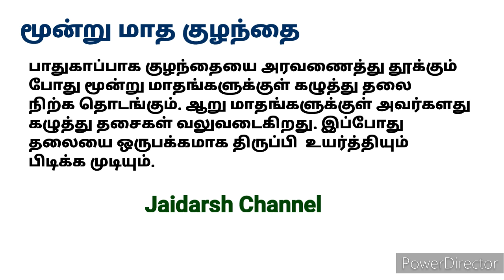மூன்று மாத குழந்தை /3 Months Baby/Baby Care/New Born Baby